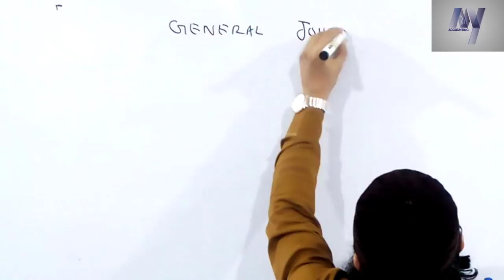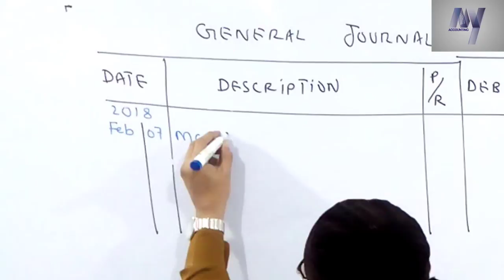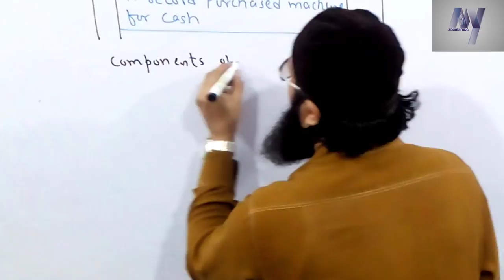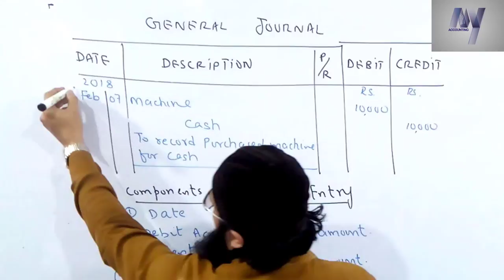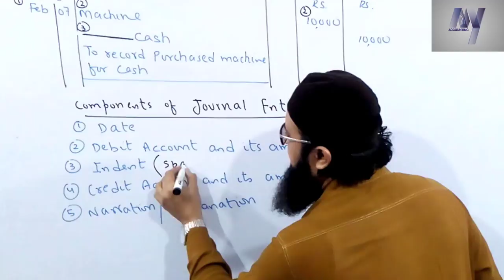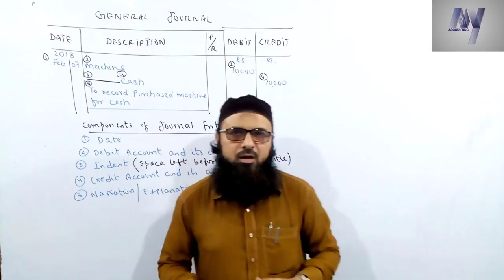GENERAL JOURNAL LECTURE # 3 (COMPONENTS OF JOURNAL ENTRY) BY SALEEM ATTARI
IN THIS VIDEO YOU WILL LEARN ABOUT COMPONENTS OF JOURNAL ENTRY.  WHAT ARE COMPONENTS OF A JOURNAL ENTRY. HOW MANY COMPONENTS DO A JOURNAL ENTRY CONTAIN?